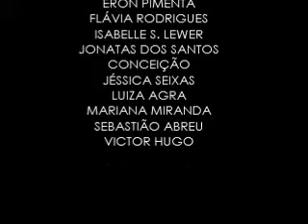FRAGMENTOS DE UM DIÁLOGO EM MOVIMENTO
O vídeo faz parte do resultado do processo coreográfico do projeto Diálogos em movimento, realizado com o apoio da escola de Dança da Ufba em janeiro de 2016, Salvador - Bahia.